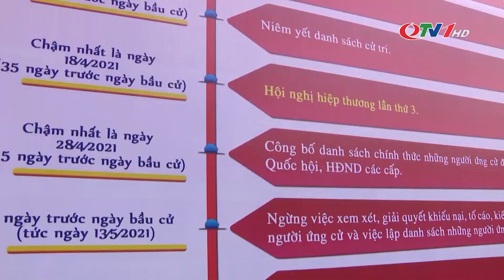Chủ tịch Quốc hội Vương Đình Huệ kiểm tra công tác chuẩn bị bầu cử tại Quảng Ninh | QTV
Ngày 14/4, đồng chí Vương Đình Huệ, Ủy viên Bộ Chính trị, Chủ tịch Quốc hội, Chủ tịch Hội đồng Bầu cử quốc gia làm việc với Ủy ban Bầu cử tỉnh Quảng Ninh về công tác chuẩn bị bầu cử đại biểu Quốc hội khóa XV và HĐND các cấp nhiệm kỳ 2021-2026; đồng thời giám sát, kiểm tra khu vực bỏ phiếu ở khu 2A, 2B (phường Hồng Hải, TP Hạ Long).